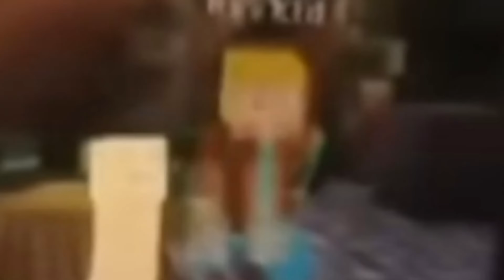🤔 VIDEOS DE MINECRAFT SIN SENTIDO ALGUNO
👉Mikecrack
👉Eltrollino
👉RaptorGamer